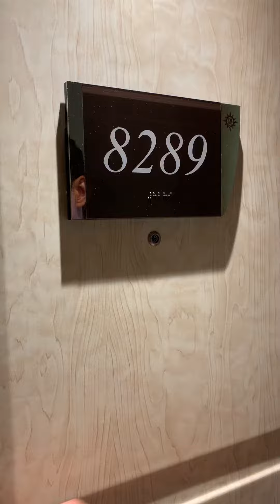MSC ARMONIA QUAD cabin with Cessy Meacham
This will be the smallest and least expensive cabin in the boat, I believe it serve the purpose well, except the shower is really tiny. If you want just enjoy the rest of the ship and enjoy the ports of call, we can set you up
AnytimeBookings.com